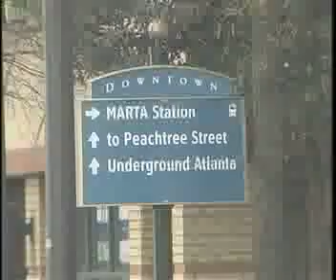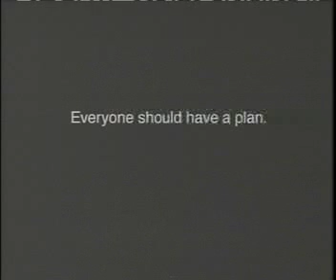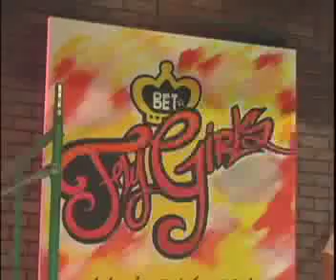CAU-TV Newsbreak with Sheena Gadson - 10.22.2008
"Newsbreak" is a LIVE, five-minute news segment on CAU-TV, Comcast Channel 23 in Atlanta, Georgia. It is produced by students in the Mass Media Department at Clark Atlanta University. The show airs Monday through Friday at 10:00 a.m. and 2 p.m.